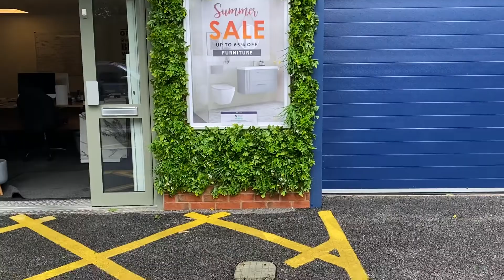Bathroom House | Autumn Sale 2022 Now On!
AUTUMN SALE 2022 NOW ON AT BATHROOM HOUSE!

Click the link below to shop the latest deals and offers this season for your next bathroom.